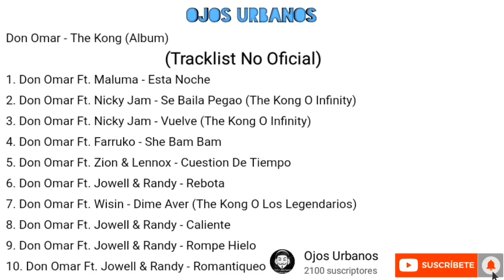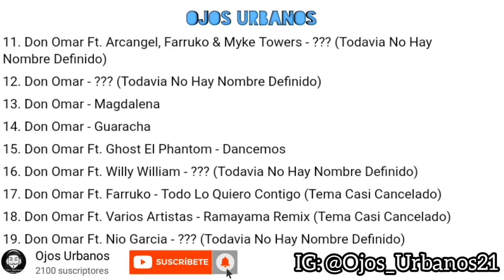Don Omar - The Kong (Album) (Tracklist No Oficial) (PodCast 12)